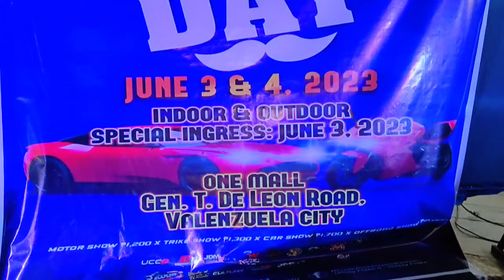Dad's Day at One Mall Valenzuela City by. LMNTRX Production | OtoCulture